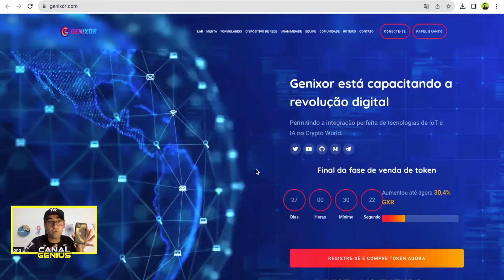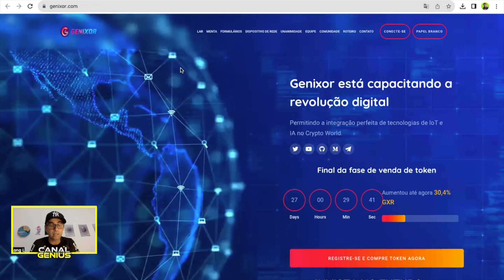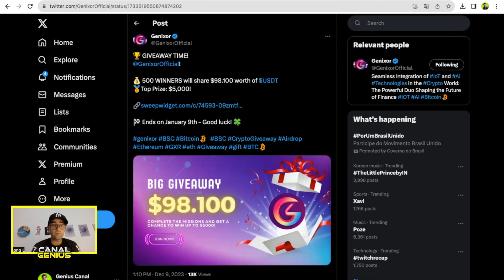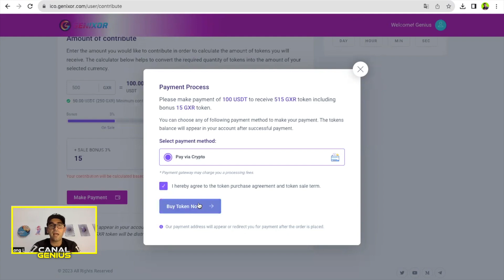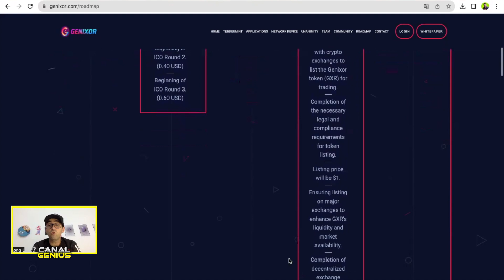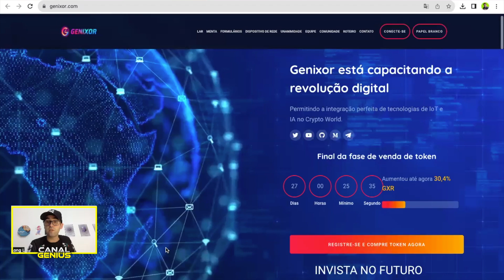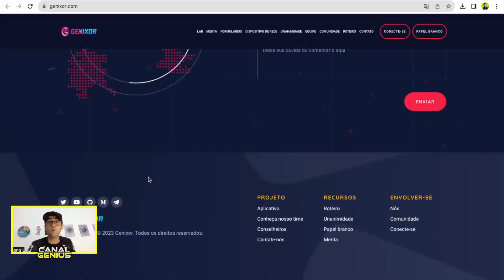GENIXOR - Conheçam projeto que esta revolucionando o universo crypto, vejam as informações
GENIXOR

Genixor e a Integração perfeita de IoT e AI Technologies no mundo Crypto : a dupla poderosa que molda o futuro das finanças

Outros Links:
Cadastro Corretora BingX: